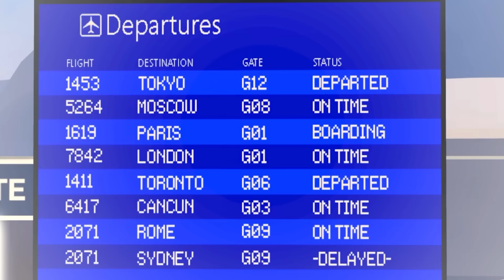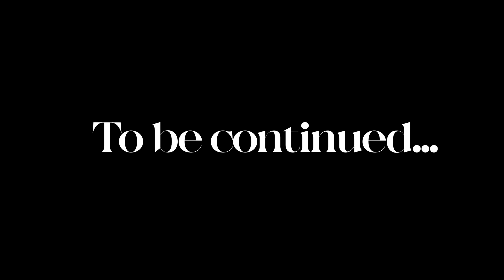I Said GOODBYE to MY EX-CRUSH..(The Bella Diaries)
HEY THERE! 😉 THE BELLA DIARIES IS FINALLY BACK!! In this episode, Bella spends time with Mason & Anastasia Sterling, and also reunites with June Valentine for the very last time..

SUB TO: @Phantommaxx @AlisWorldYT

the bella diaries
ibella & mason
ibella & june
ibella diaries episode 16